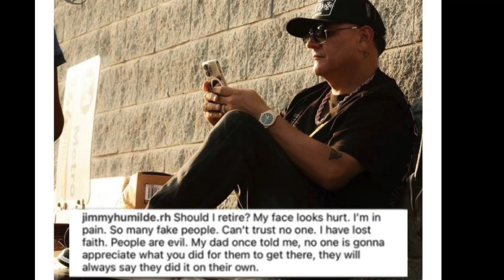Mr.Capone-E Speaks On Jimmy Humilde Saying He Wants to Quit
Hear Mr.Capone-E Music Here ! Also You will find alot of collabs he did with  artist like Snoop Dogg , Kevin Gates , Migos Etc